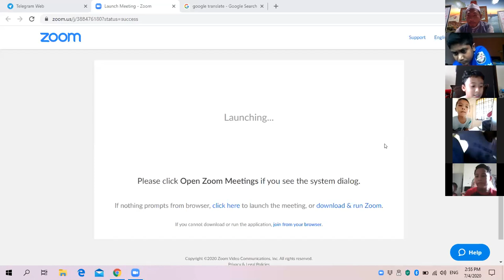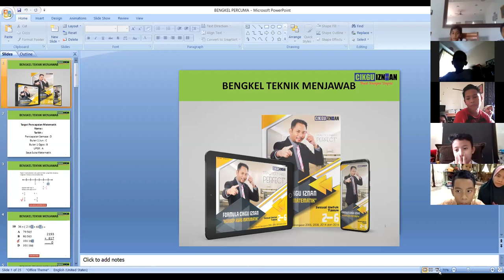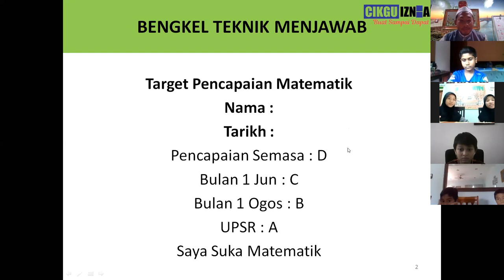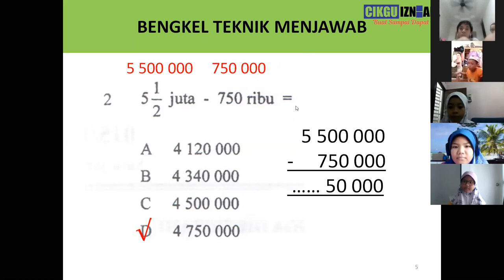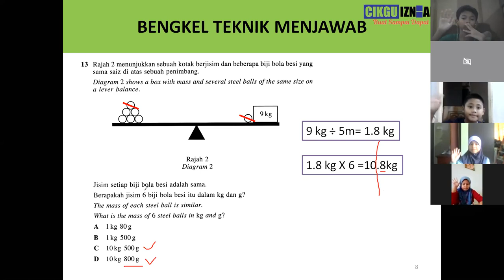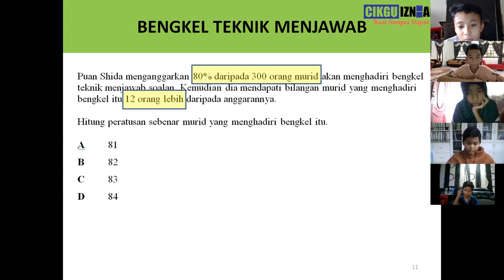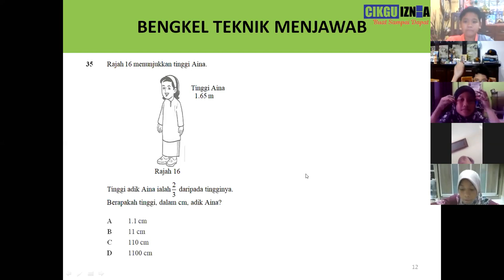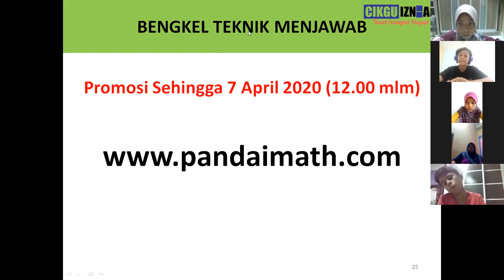SEMINAR TEKNIK MENJAWAB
SEMINAR TEKNIK MENJAWAB KERTAS 1

BENGKEL ASAS MATEMATIK TELAH DIBUKA :
Daftar segera di :